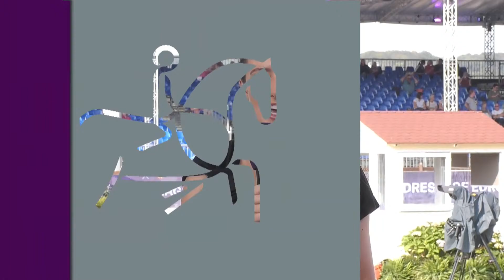RE-LIVE | Pre-Show FEI Studio | Grand Prix Special | FEI Dressage European Championships 2021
Enjoy the Pre-Show re-live from the FEI Studio ahead of the Grand Prix Special! Please note that the competition is only available on FEI.TV